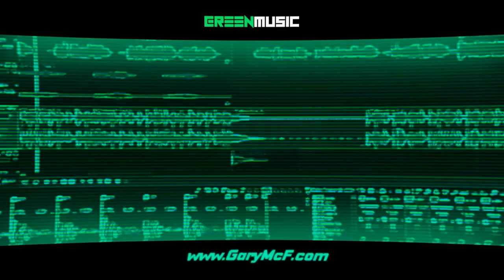ADAM FRASER - NOTHING BETTER [ PCDJ 2022 ]